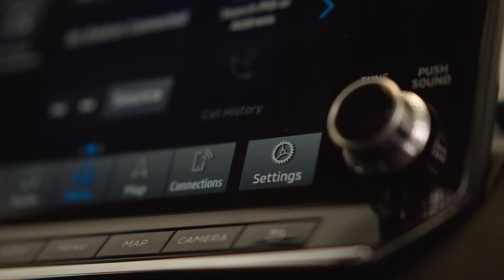BUY A RAFFLE FOR A CHANCE TO WIN A 2022 OUTLANDER